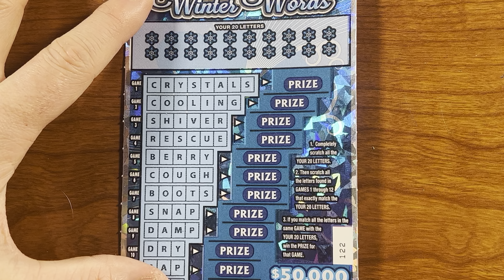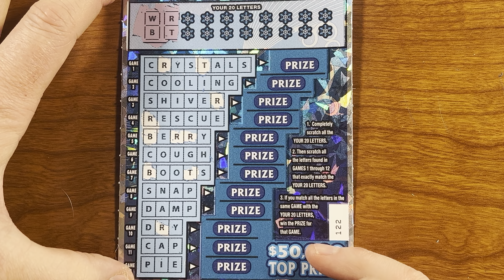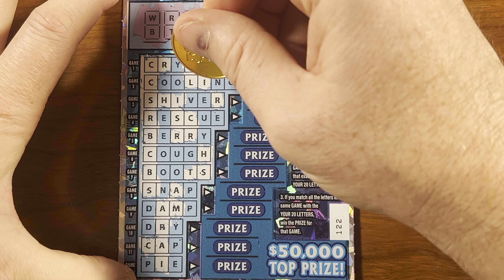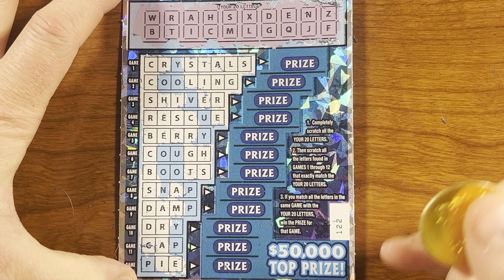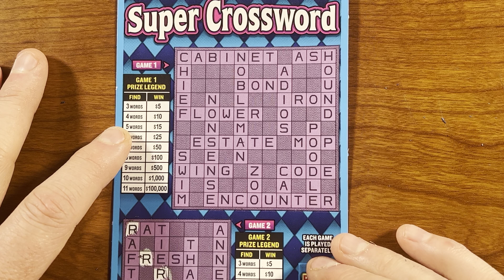Will $28 In Texas Lottery Scratch-Offs Change My Life?